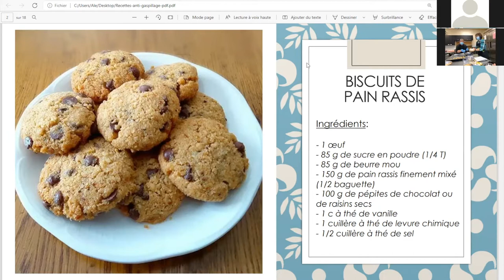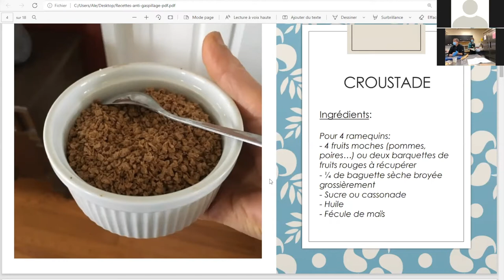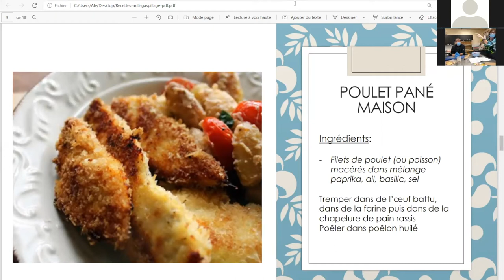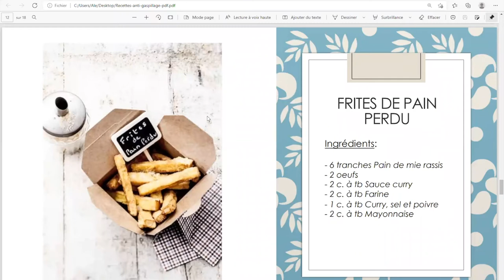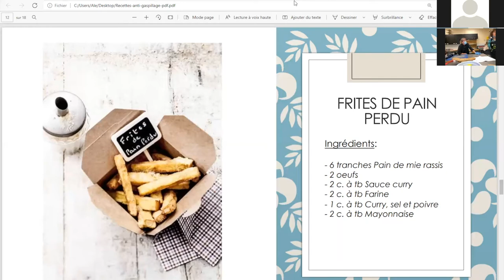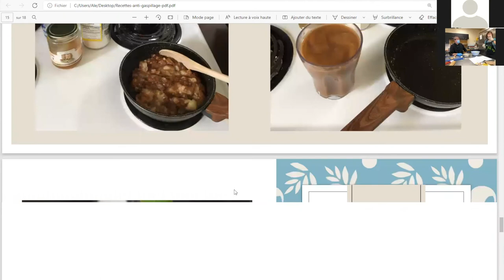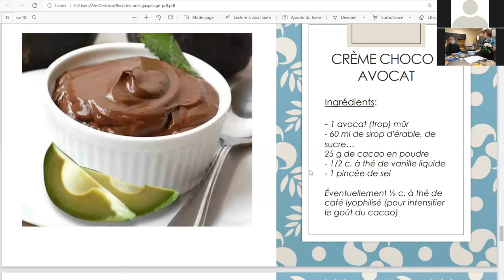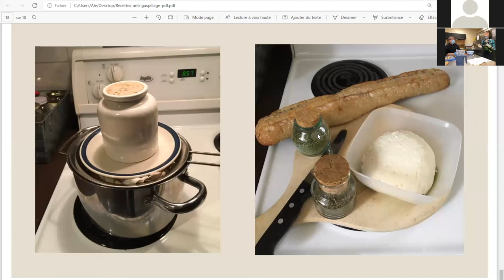Biscuits croustillants avec du pain rassis - Cuisiner avec ce que l'on a dans ses placards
Apprenez à faire de délicieux biscuits avec du pain rassis. Une recette que vous allez adorer ! Annick et notre chef cuisinier Boualem partageront leurs astuces pour tirer le meilleur parti de ce que nous avons dans notre placard.